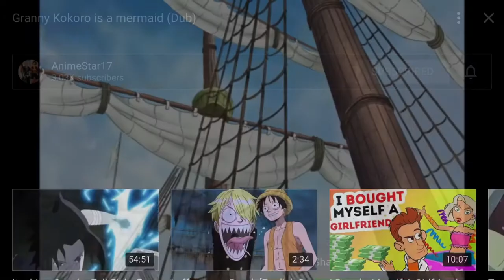The truth about mermaids